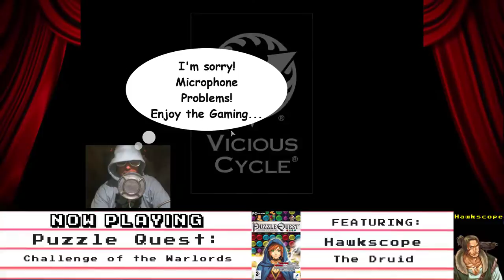Let's Play: Puzzle Quest: Challenge of the Warlords - Beacon Fires - 2019-06-26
"Lord Bane's servants have been snuffing
out the beacon fires in the passes. You
must capture new Fire Elementals and
re-light them."

Give the new Brave Browser a try:
Video Gamers Oasis Play Theatre: